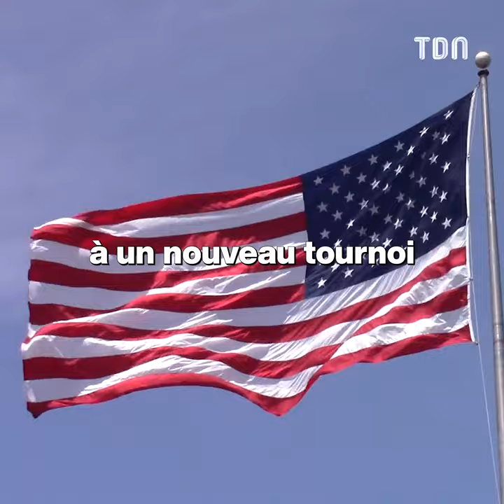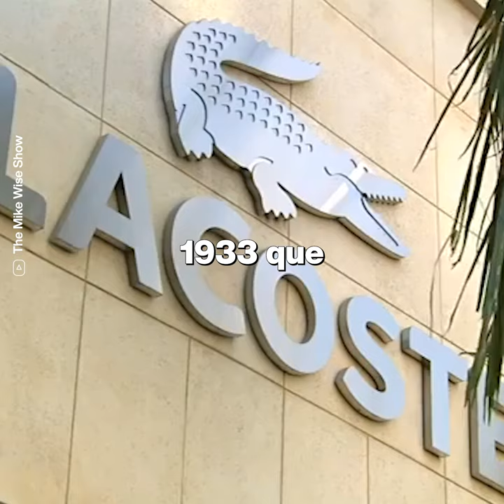L’histoire d’un homme qui a transformé une simple blague en un empire de 1,2 milliard d’euros